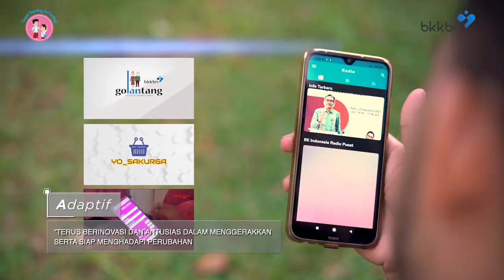BerAKHLAK Jadi Komitmen Bersama Pimpinan dan Seluruh ASN BKKBN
Core value Aparatur Sipil Negara (ASN) yaitu BerAKHLAK (Berorientasi Pelayanan, Akuntabel, Kompeten, Harmonis, Loyal, Adaptif, dan Kolaboratif) telah diluncurkan secara resmi oleh Presiden Joko Widodo untuk menyeragamkan nilai-nilai dasar bagi seluruh ASN di Indonesia agar dapat menjadi fondasi budaya kerja ASN yang profesional.
Core Value BerAKHLAK pada implementasinya harus dapat diinternalisasikan sebagai dasar penguatan budaya kerja di instansi pemerintah untuk mendukung pencapaian kerja individu/ instansi dalam mendukung employer branding ASN “Bangga Melayani Bangsa”. Nilai-nilai BerAKHLAK juga menjadi semangat ASN BKKBN  dalam menerapkan budaya kerja BKKBN KRN (kerja tuntas, responsif dan nilai luhur).